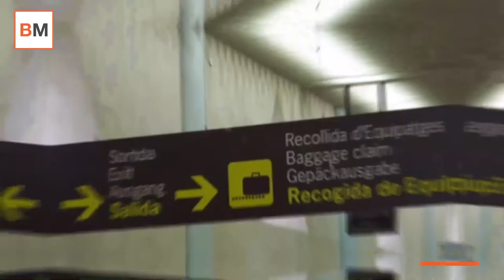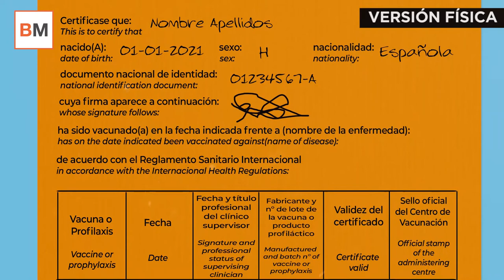Así será el pasaporte de inmunidad que te permitirá viajar sin problemas este verano